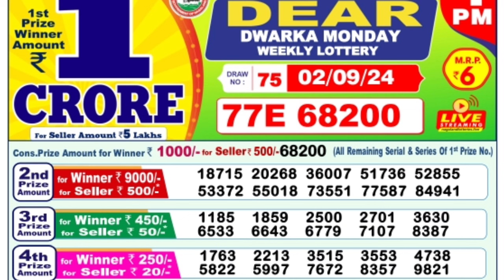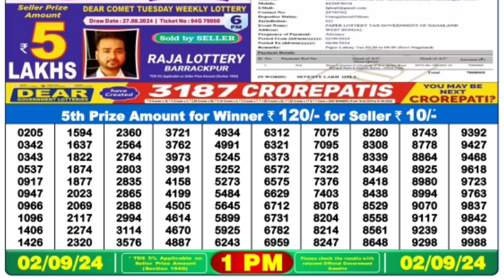🔴 Morning 1 P.M. Dear Nagaland Live Lottery Sambad Result Today ll Date-02/09/2024 ll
🔴 Dear Morning 1 P.M. Nagaland Live Lottery Sambad Result Today ll Date-02/09/2024